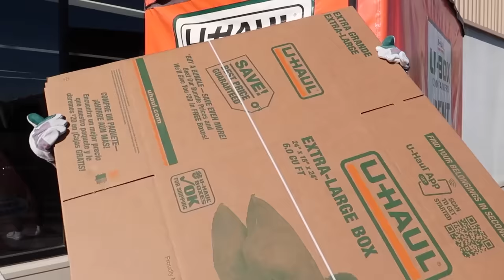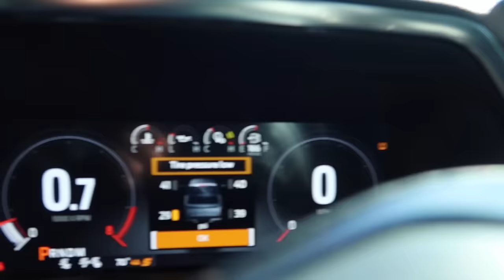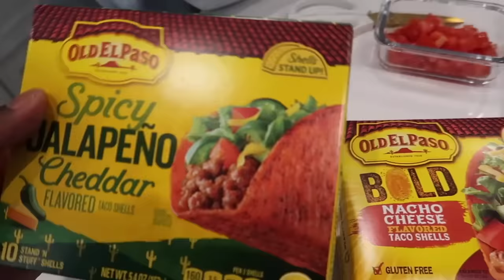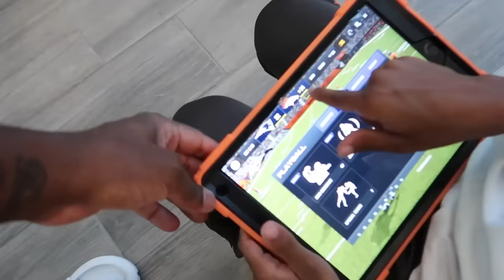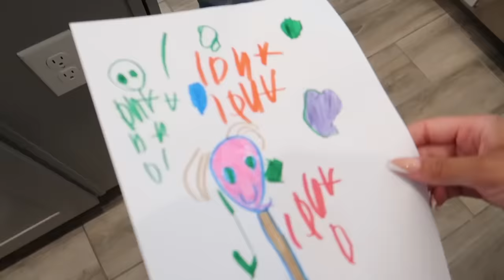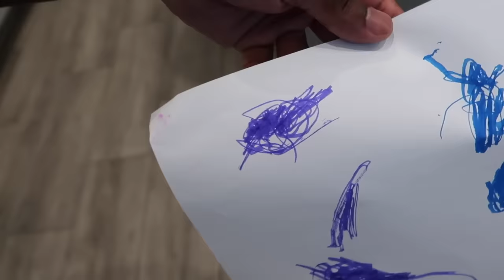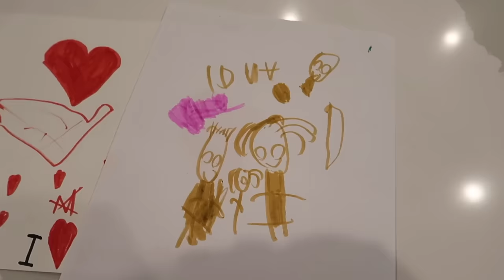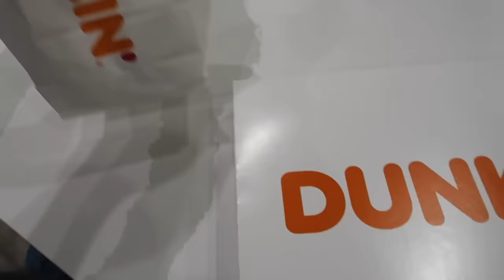WE HAD TO LEAVE OUR DREAM HOME!!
We Had To Leave Our Dream Home | The Prince Family